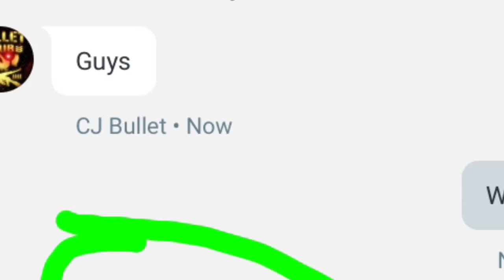🙏pray for CJ Bullet🙏